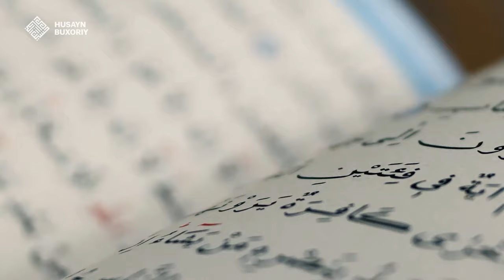Kimning tashvishi oxirat bo'lsa, dunyo tashvishiga Alloh kifoya qiladi | Husayn Buxoriy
Shiorimiz:
1. Ahli sunna val jamoa mazhabi asosida pok aqiyda va musaffo islomga intilish.
2. Qur'on va sunnatni o'rganib amal qilish.
3. Islomiy ma'rifat taratish.
4. Salafi solih-ulug' mujtahidlarga ergashish.
5. Kengbag'irlik va birodarlik ruhini tarqatish.